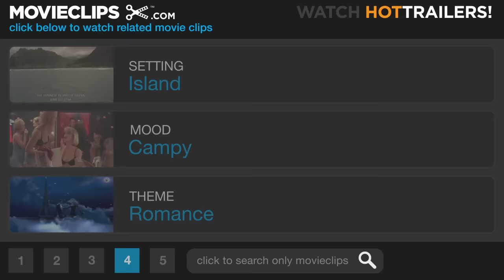The Blue Lagoon (1/8) Movie CLIP - Funny Thoughts (1980) HD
CLIP DESCRIPTION:
Richard (Christopher Atkins) plays Santa Claus on Christmas morning. Emmeline (Brooke Shields) reveals she has "funny thoughts" about him.

FILM DESCRIPTION:
This 1980 version of the oft-filmed Henry Devere Stackpoole novel The Blue Lagoon was the first to be stamped with an "R" rating. The basic story remains unchanged. Two very small children, a boy and a girl, are shipwrecked on a lush tropical island. They are cared for by fellow castaway Leo McKern. When he dies, the kids, played with a minimum of clothing by Brooke Shields and Christopher Atkins, have no one but each other. When they grow into teen-hood, they also fall madly in love. Heavily reshaped and reedited before its release, The Blue Lagoon's principal attribute is the lush photography by Nestor Almendros. In 1990, a sequel was made, Return to the Blue Lagoon.

CREDITS:
TM & © Sony (1980)
Cast: Christopher Atkins, Brooke Shields
Director: Randal Kleiser
Producers: Randal Kleiser, Richard Franklin
Screenwriters: Henry De Vere Stacpoole, Douglas Day Stewart